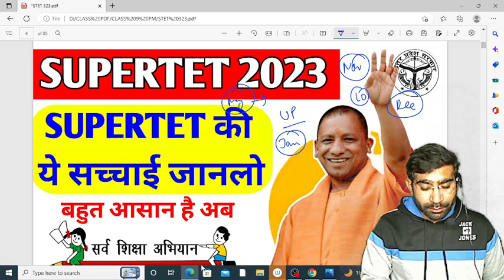UPTET NOTIFICATION न आने का बड़ा कारण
sarkari master
sarkari master kaise bane
sarkari master channel
sarkari master classes

super tet 2022 hindi super tet 2022 language
super tet 2022 sanskrit super tet 2022 english
super tet 2022 math super tet 2022 evs study
super tet 2022 jeevan kaushal super tet 2022 shikshan kaushal
super tet 2022 bal vikas super tet 2022 cdp

super tet 2022 evs study super tet 2022 current affairs
super tet 2022 gk test super tet 2022 practice set

UPTET 2022,SUPER TET 2022, SUPER TET 2022 SYLLABUS, super tet new bharti class, super tet topic wise study, super tet practice set, super tet exam prepration, super tet new bharti 2022, super tet hindi, super tet current affairs, super tet new batch, super tet primary 51000 bharti, STET 2022,